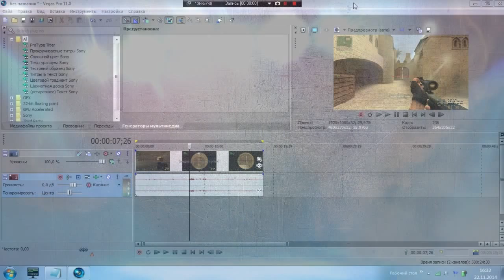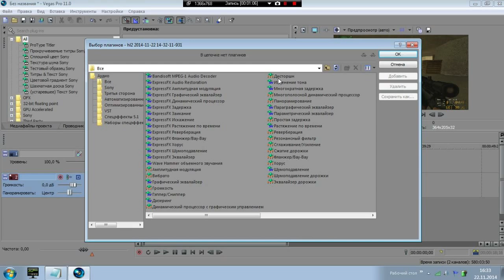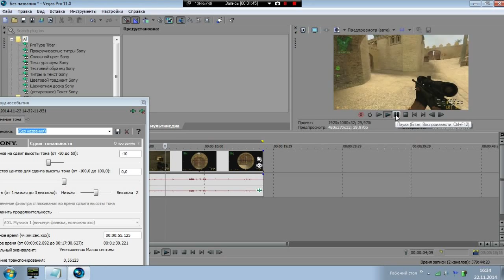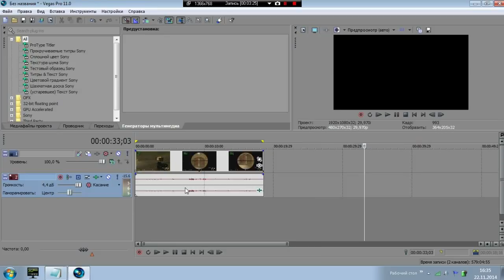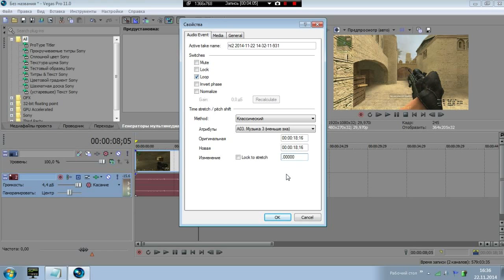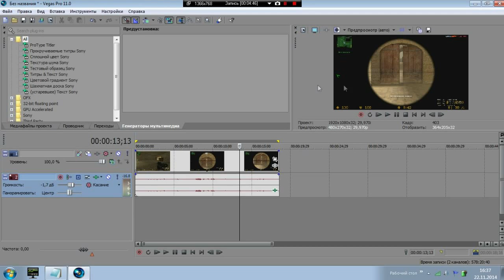как изменить голос в сони вегас про 11 (2 способа)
КАКИЕ ПРОГРАММЫ МЫ ИСПОЛЬЗУЕМ
Программы для записи видео
Bandicam-(+кряк)